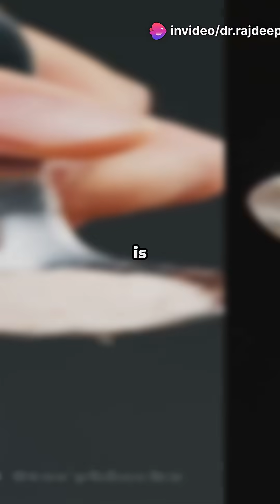SODIUM CHLORIDE: How Much SALT Is Too Much? The TRUTH You Need to KNOW! 🧂⚠️| Dr. RBK Explains!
Dr. Rajdeep Bahadur Khatri explains why sodium chloride (table salt) is both essential and potentially dangerous. Discover how sodium and chloride support fluid balance, nerve function, digestion, and muscle activity—and why most people are consuming double the recommended daily salt intake! Learn how excess sodium can raise your blood pressure and increase your risk of heart disease and stroke. Find out how much salt is safe for adults, children, and pregnant women, and get practical tips on reducing your salt intake by avoiding processed foods and checking food labels. Stay informed and protect your heart—one pinch at a time.

*Note*: The information in this video is not intended nor implied to be a substitute for professional medical advice, diagnosis or treatment. All content, including text, graphics, images & information, contained in this video is for general information purposes only & does not replace a consultation with your own doctor/health professional. Take care!